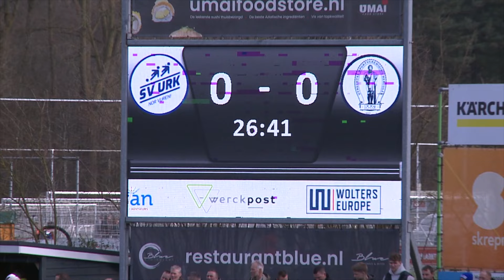Sv Urk-Usv Hercules